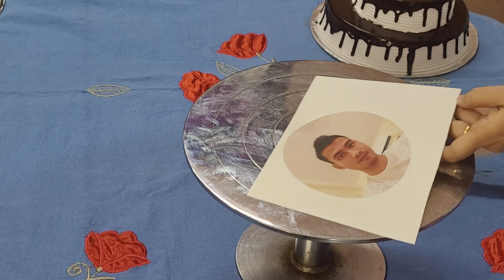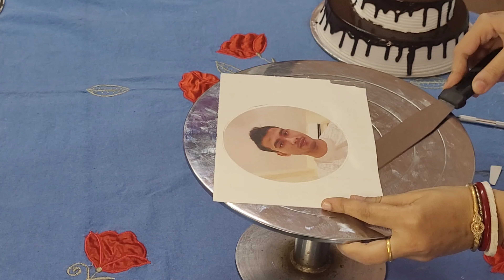Photo Cake Recipe With Tips &Tricks।Whipped Cream Photo Print Cake।কিভাবে ফটো প্রিন্ট কেক বানালাম।।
Suggested videos:

Photo cake।Photo cake design।whipped cream photo cake।Edible photo cake।Chef nitin

মূল্য, প্রাপ্তিস্থান , স্টোরিইং টিপস সহ এডিবল ফটো কেক ডেকোরেশন !Edible photo cake, Printed Photo cake,

Photo Cake।Photo Cake Design।Whipped Cream Photo Cake।Sunil Cake Design

CAN WE MAKE PHOTO PRINT FOR CAKE AT HOME।HOW TO MAKE PHOTO CAKE। FACTS ABOUT PHOTO PRINT।

Ingredients:

Flour-120gm
Sugar-120gm
Oil-3 tbsp
Eggs-4pcs
Essence- Chocolate

For Frosting:

Whipped Cream
Chocolate Ganache